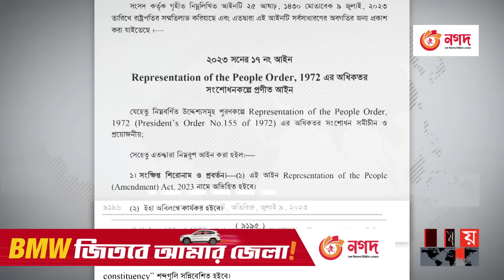সাংবাদিকদের প্রশ্নে মেজাজ হারালেন সিইসি | CEC | Kazi Habibul Awal | Somoy TV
ভোটের আগে নির্বাচনী পরিবেশ ইসির নিয়ন্ত্রণের বাইরে চলে গেলে নিজস্ব ক্ষমতাবলে কমিশন তাৎক্ষণিক সিদ্ধান্ত নেবে বলে জানিয়েছেন প্রধান নির্বাচন কমিশনার। আরপিও সংশোধনী গেজেট প্রকাশের পর, প্রতিক্রিয়ায় সাংবাদিকদের তিনি একথা বলেন। সিইসি বলেন, কমিশন কখনোই তার ক্ষমতা কমানোর প্রস্তাব করতে পারে না। ইসির চাহিদা অনুসারে আরপিও সংশোধন করে সরকার তার সদিচ্ছার প্রমাণ দিয়েছে।

Somoy TV: t.ly/Se1z
Somoy TV Bulletin: t.ly/iqIq
Somoy Entertainment: t.ly/3dWC
Somoy Sports: t.ly/iASp
SOMOY TV ISLAMIC: t.ly/zU6a

Somoynews.tv: t.ly/Y7ab
খেলার সময়: t.ly/xJ5H
সময়ের গল্প: t.ly/EW3M
এ সময়ের বাণিজ্য : t.ly/m3ir

Groups:
Somoy TV (Official)✅: t.ly/ajiO
Somoy Entertainment✅: t.ly/8CLh
Somoy Business✅: t.ly/4xaJ